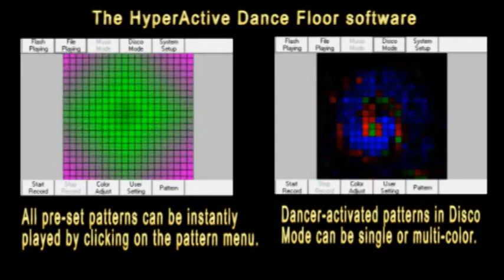hyper active dance floor software